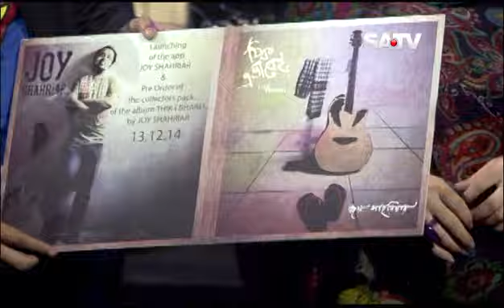Joy Shahriar app launch at SA tv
Launching of the Mobile app of Bangladeshi singer, songwriter Joy Shahriar at SA TV on December 13, 2014 in presence of the app creator Biplob G. Rahul and the special guest Elanie Steyn, Professor, Mass Communication and Journalism, University of Oklahoma.